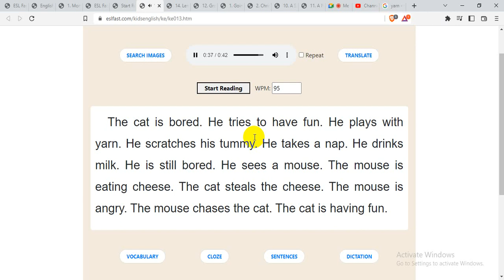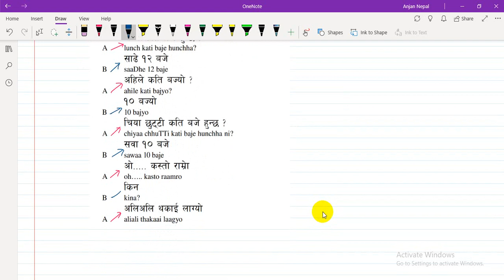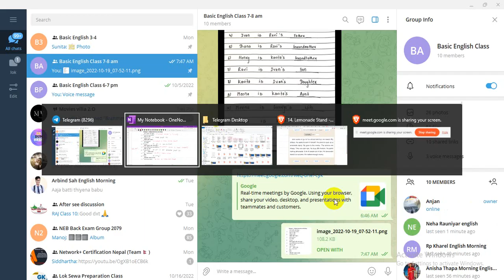Basic English Class | Important Verb | Daily Life Questions | Oct 19 | Nepal Online School